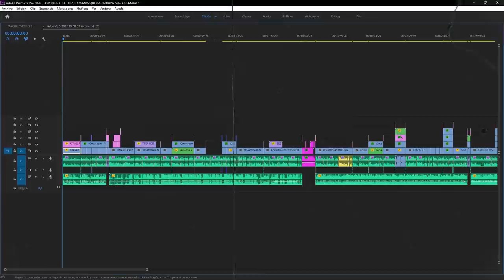ANGELICALES Y PECHERA DE BANDIDO - TRAJES QUEMADOS QUE USA LA COMUNIDAD DE FREE FIRE 🔥